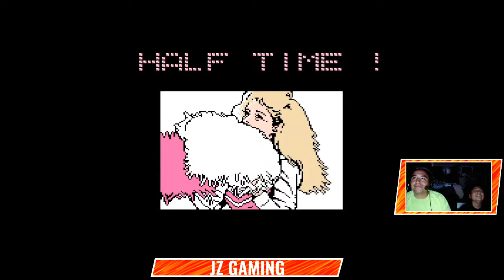Lets play some throwback football!!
JZ GAMING HERE, A LIKE CAN GO A LONG WAY AND DOESN'T COST A THING! HIT THE FOLLOW FOR MORE VIDEOS. JUST TRYING TO GET BETTER AND HAVE FUN DOING IT. IF WE MAKE YOU LAUGH SMASH THAT LIKE BUTTON , ALSO HIT THAT FOLLOW FOR MORE VIDEOS! LETS PLAY